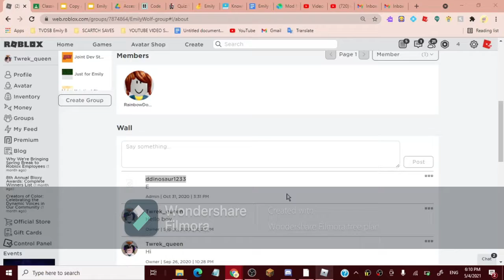playing roblox rag dolll with my bestfriend